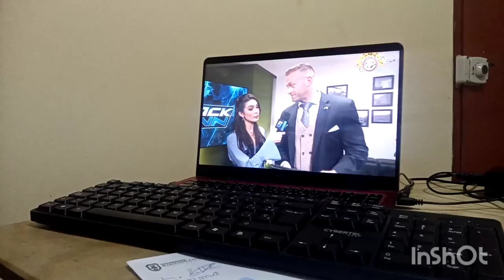CODY RHODES NO QUIERE LUCHAR MÁS CON THE BLOODLINE | WWE SmackDown 13 SETIEMBRE 2024